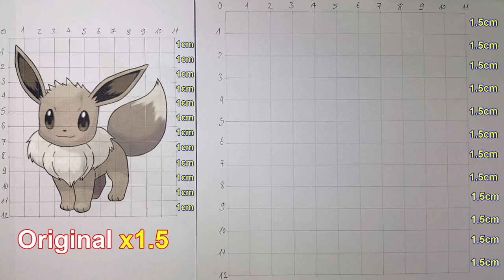How to draw Eevee with correct proportions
0:00 drawing Pokemon
23:40 From my workplace